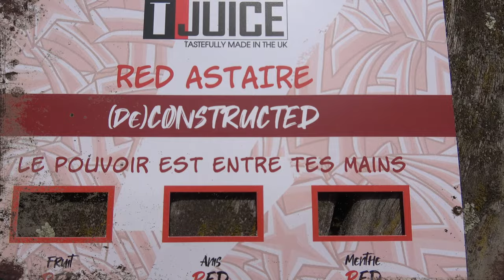RED ASTAIRE DE CONSTRUCTED